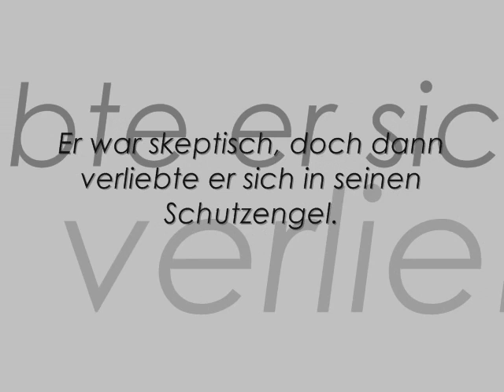wenn ein engel lieben lernt trailer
Beschreibung :
Romy ist sein Schutzengel. Er, der Rockstar ist damit beschäftigt seinen Erfolg zu genießen, aber nicht komplett abzuheben und denkt zuerst, das alles sei ein schlechter Scherz. Doch dann werden die Dinge einleuchtender. Er beginnt sich auf ihre Mission einzulassen und vergisst, was es heißt einen Schutzengel zu haben. Zumindest, wenn man sich in ihn verliebt hat.

Trailer zu meiner Fanfiction "Wenn ein Engel lieben lernt".
panik/franky gehört mir selbstverständlich nicht und ich will mit diesem video keine angriffe andeuten oder so.